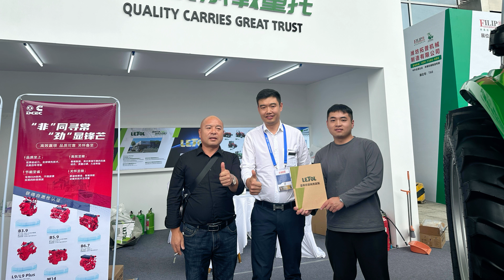tractor farmtractor agriculturemachinery factory tractors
Shandong Leitai Agricultural Equipment Co., Ltd. participated in the Wuhan International Agricultural Machinery Exhibition on October 26-28, welcome to visit.